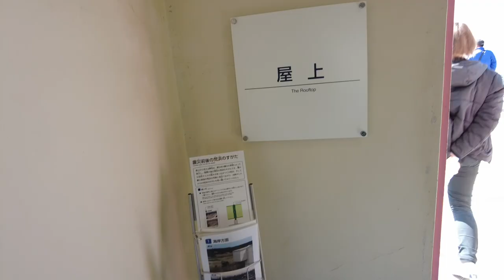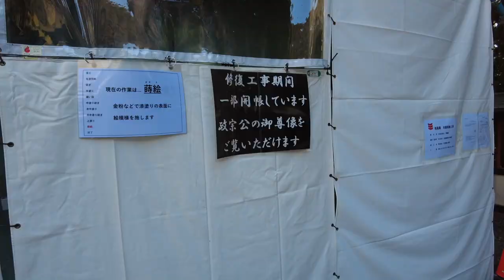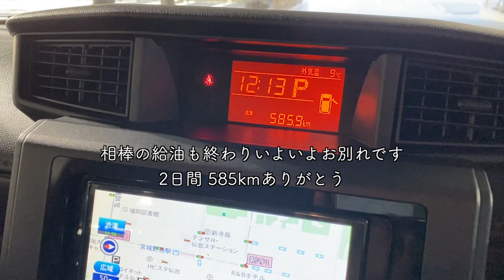東日本大震災から12年。宮城県の女川町、仙台市を訪ねる旅。観光名所と被災地をレンタカーで訪ねる585km｜福島・宮城1泊2日（後編）｜Vlog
福島県と宮城県を中心に大きな傷跡を残した東日本大震災から12年。

前編では福島県を訪れましたが、津波被害の大きかった宮城県にも足を伸ばしました。

帰りの新幹線の都合もあり、数多くのスポットは回れませんでしたが、震災の翌年に訪問した女川港だけはこの目でしっかりと見ておきたいと思い、福島市内から一気に女川まで車を走らせました。